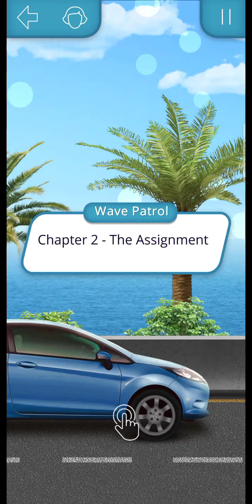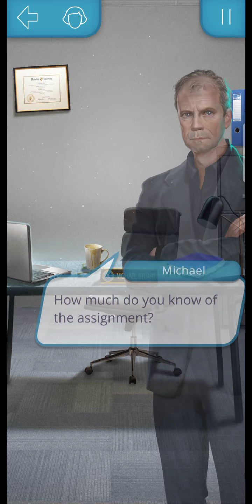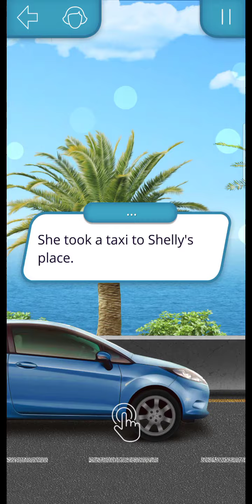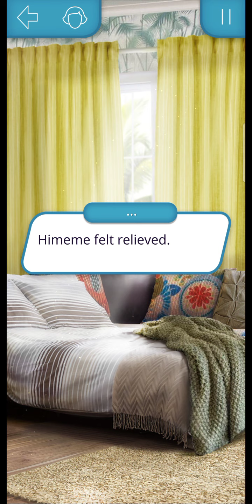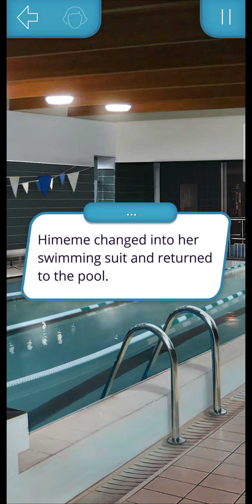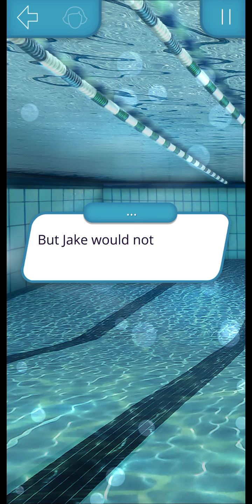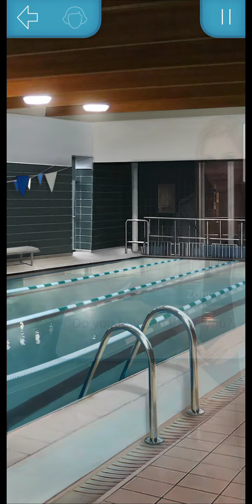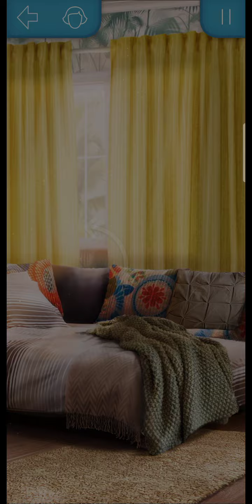Jake Route: Wave Patrol Season 1 Episode 02